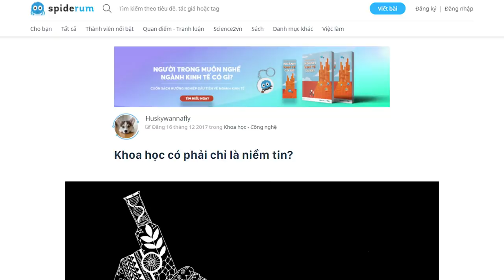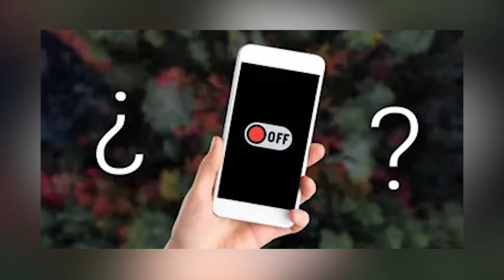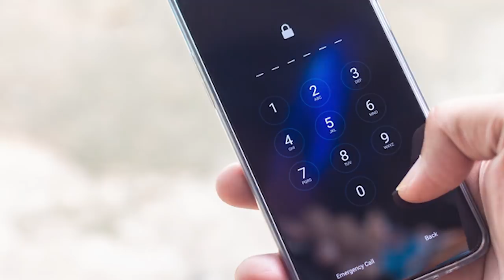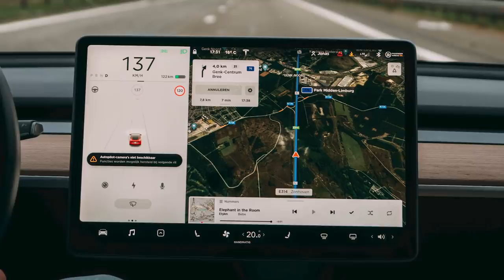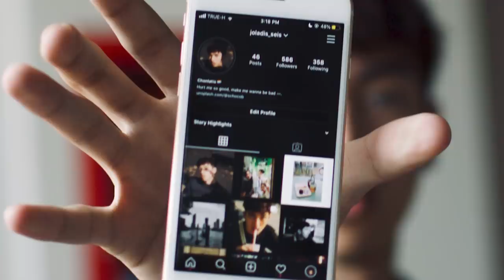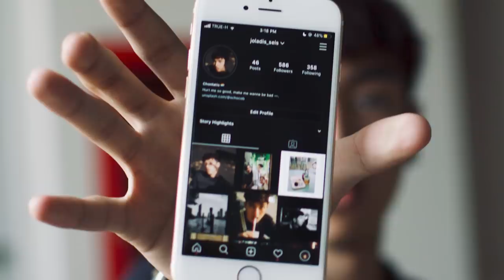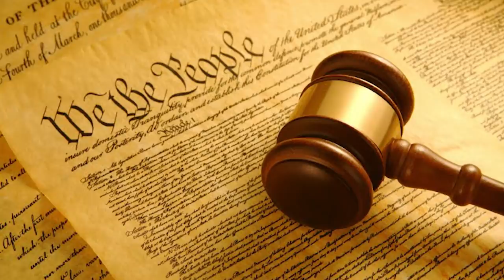Có phải Khoa học chỉ là NIỀM TIN? | Huskywannafly | QUAN ĐIỂM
Những đứa con nít mở tủ lạnh ra lấy sữa uống, nó chỉ biết vậy, nó chỉ biết tủ lạnh là làm lạnh, nó không thấy có gì lạ cả. Như vậy điều trớ trêu là khoa học giúp nhân loại phát triển, nhưng khi nhân loại phát triển họ lại dần quên khoa học.

Ghé Cửa Tiệm Spiderum ngay để rinh những chiếc áo đặc biệt:
Bài viết: Khoa học có phải chỉ là niềm tin?

Những nội dung liên quan:
THIÊN KIẾN SO SÁNH: Sao ta mắc sai lầm?

 • THIÊN KIẾN SO SÁN...  ​​
Ảo tưởng "Capgras" - khi NGƯỜI THÂN là KẺ GIẢ MẠO?

 • Ảo tưởng "Capgras...  ​​
Người duy nhất nói thật chính là kẻ nói dối!?

 • Người duy nhất nó...